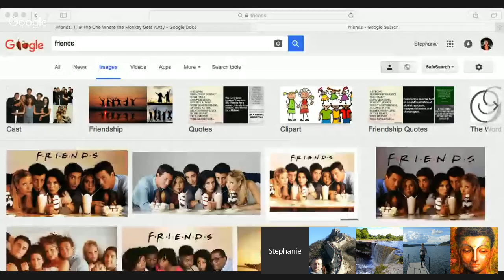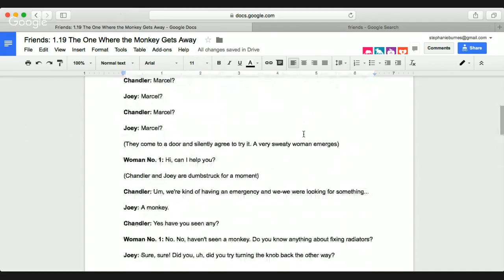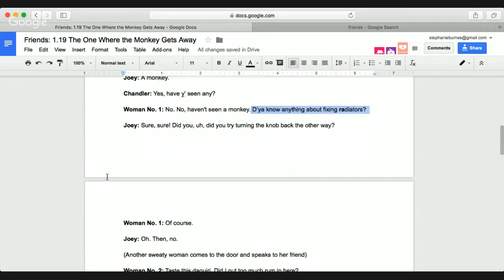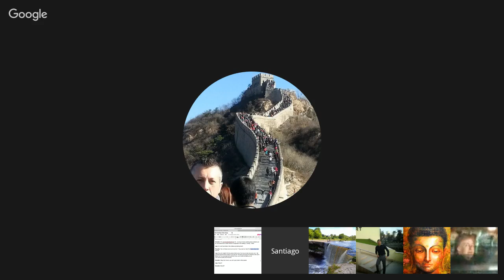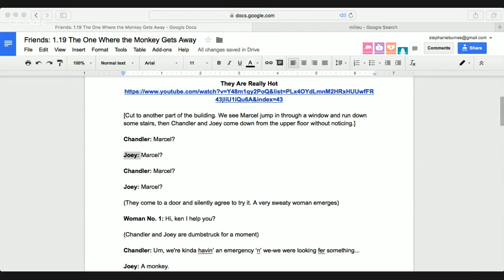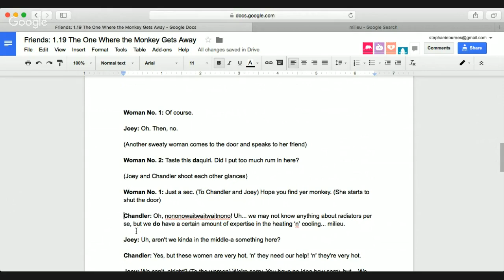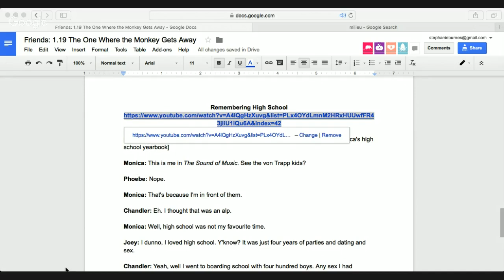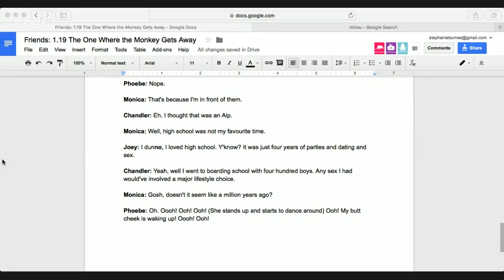Friends - Pronunciation Through Acting